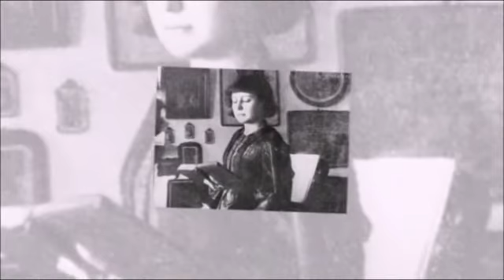Цветаева " Вы столь забывчивы "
посв.Завадскому